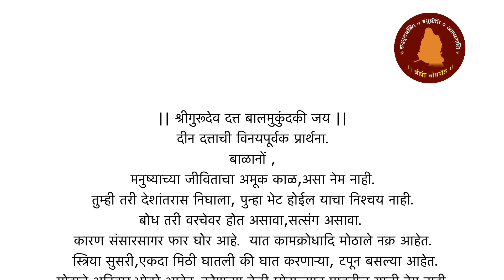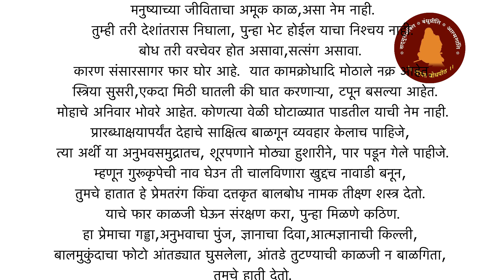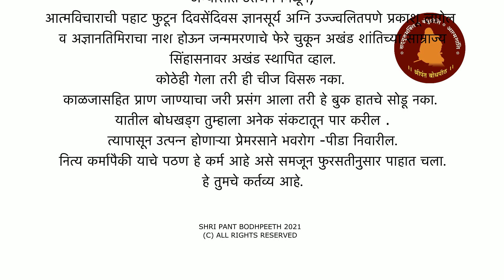Shri Pant BodhPeeth Premtarang Abhyasika Part 1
श्री पंत बोधपीठ प्रेमतरंग अभ्यासिका भाग 1
श्रींचे पत्र न.14   विडिओ 1